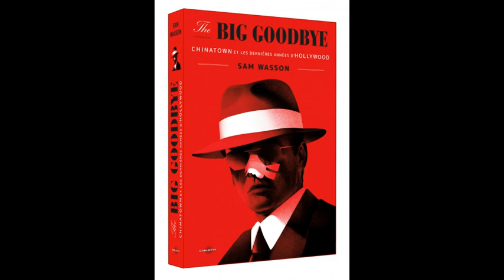Le Cinéma est mort: Spécial Livres de Cinéma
Une émission du 26 juin 2021. Podcast natif
Il n'y a pas que le Cinéma dans la vie, il y a aussi les livres sur le Cinéma et aussi les livres écrits par des cinéastes.
Notre émission conseil-conso, lectures de plage, avec 3 très grands livres.

    The Big Goodbye, Chinatown et les dernières années de Hollywood de Sam Wasson, nouveau chef d'œuvre de la littérature sur le Cinéma paru chez Carlotta (un exemplaire à gagner sur nos différents réseaux sociaux ou bien par mail)

    Survivre à Hollywood, les mémoires enfin traduites chez Marest de Richard Fleischer, cinéaste ô combien cher à nos cœurs.

    Et last but not least, Dédale mortel, chez Gallmeister la dernière livraison hardboiled de Craig S. Zahler, le meilleur cinéaste américain contemporain.